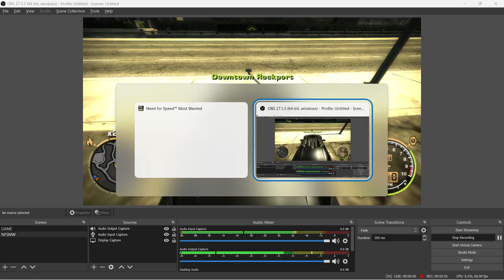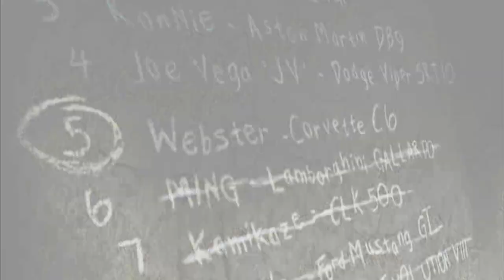NEED FOR SPEED MOST WANTED Walkthrough Part-6 (HINDI + ENGLISH)